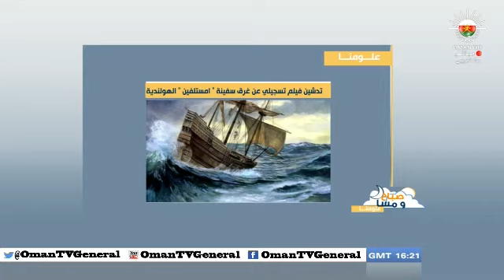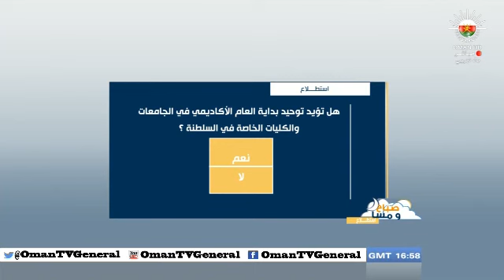صباح ومسا - السبت ١٣ أبريل ٢٠١٣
من فقرات برنامج صباح_ومسا لهذا اليوم السبت والذي يبث من السبت وحتى الأربعاء من الثامنة وحتى التاسعة مساء.

* استعراض مشاركات متابعينا على شبكات التواصل الاجتماعي.

* فقرة علومنا:
أحدث الأخبار مع الصور
اتصال مع د.محسن حمود الكندي/مدير مركز الدراسات العمانية-نائب رئيس اللجنة التنفيذية لندوة "العلماء العمانيون والأزهريون والقواسم المشتركة"

* فقرة كاميرتنا:
كهف الهوتة.

* فقرة رياضية:
تقديم هلال المعمري
استضافة: حمد سعيد الوهيبي/ بطل الراليات الدولي

* أحوال الطقس

* الفقرة الاسبوعية "شبابيات":
استضافة أحمد عبدالله ناصر العريمي/ مستشار موارد بشرية في شركة نفط وباحث أكاديمي

البرنامج من تقديم:
جنان آل عيسى
سيف الفوري